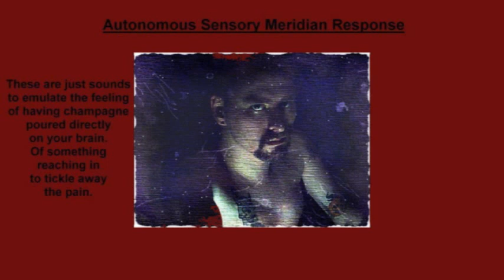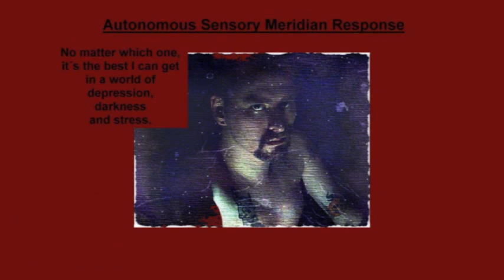Tingly Ticking ASMR Soundmix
Slow soundmix for tingles